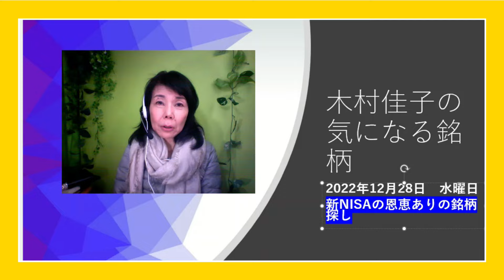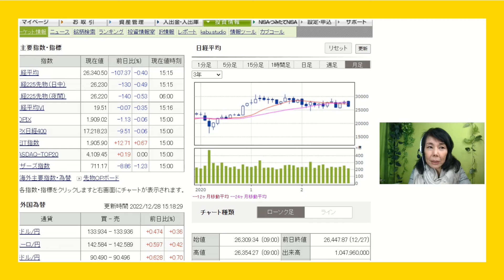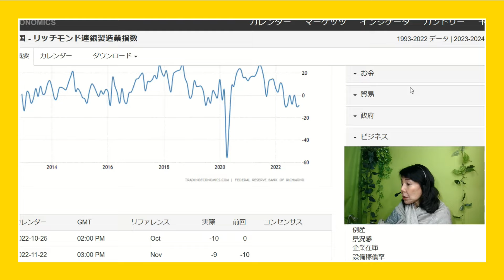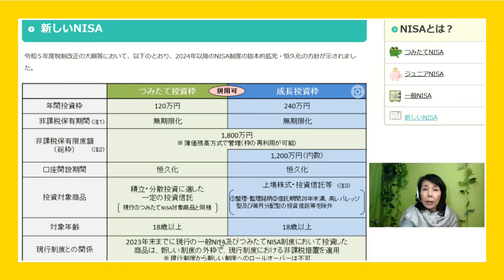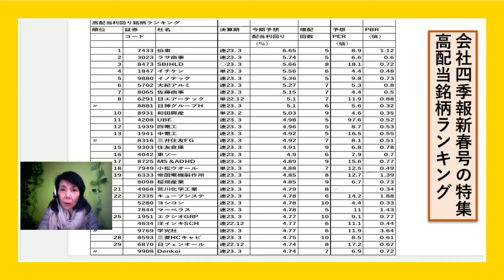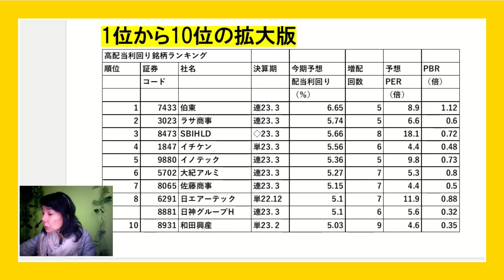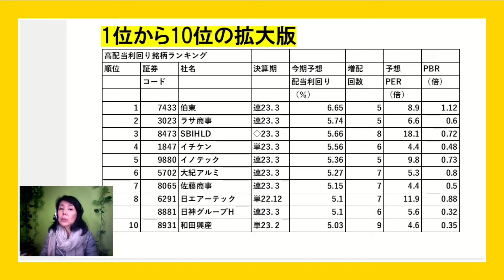木村佳子の気になる銘柄 「新NISAの恩恵ありの銘柄探し」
【木村佳子の出演・講演予定】

早稲田大学大学院経営管理研究科=ファイナンス研究科修了(　ファイナンス修士　専門職MBA)